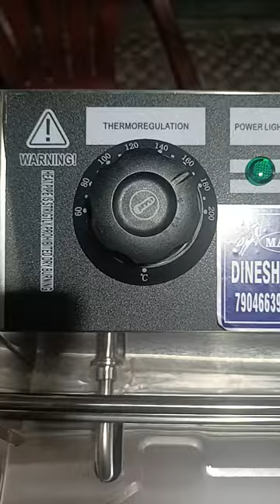6 ltr electric Deep fryer with timer/7904663978